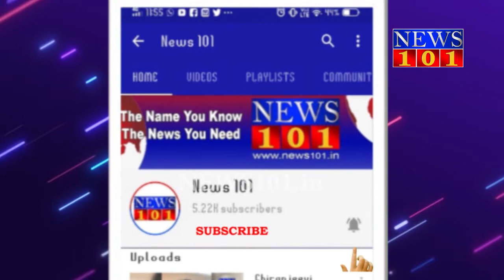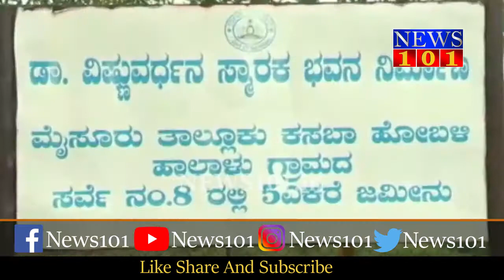Vishnuvardhan - ನಾಳೆ ದಿ. ಸಾಹಸ ಸಿಂಹ ವಿಷ್ಣುವರ್ಧನ್ ಸ್ಮಾರಕ ನಿರ್ಮಾಣಕ್ಕೆ ಸಿಎಂ ಚಾಲನೆ | News101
ಲಕ್ಷಾಂತರ ಅಭಿಮಾನಿಗಳ ಹೃದಯದಲ್ಲಿ ಸ್ಥಾನ ಪಡೆದಿರುವ ಸಾಹಸ ಸಿಂಹ ಡಾ.ವಿಷ್ಣುವರ್ಧನ್ ಅಭಿಮಾನಿಗಳ ಹಲವು ವರ್ಷಗಳ ಕನಸು ಕೊನೆಗೂ ನನಸಾಗುವ ಕಾಲ ಸನ್ನಹಿತವಾಗಿದೆ.
ವಿಷ್ಣುವರ್ಧನ್ ಅವರು ಹಠಾತ್ ಮೃತರಾದ ನಂತರ ಸಾವಿರಾರು ಅಭಿಮಾನಿಗಳು ಸ್ಮಾರಕ ನಿರ್ಮಾಣಕ್ಕಾಗಿ ಒತ್ತಾಯಿಸಿದ್ದರು. ಸರ್ಕಾರಗಳು, ಮುಖ್ಯ ಮಂತ್ರಿಗಳು ಬದಲಾದರೂ ಸ್ಮಾರಕ ನಿರ್ಮಾಣ ಮಾತ್ರ ಕಗ್ಗಂಟಾಗೇ ಉಳಿದಿತ್ತು. ಏಕೆಂದರೆ ಸರ್ಕಾರವು ಸ್ಮಾರಕ ನಿರ್ಮಾಣಕ್ಕೆ ಸ್ಥಳವನ್ನೇ ಗುರುತಿಸದೆ ಗೊಂದಲದಲ್ಲಿತ್ತು.